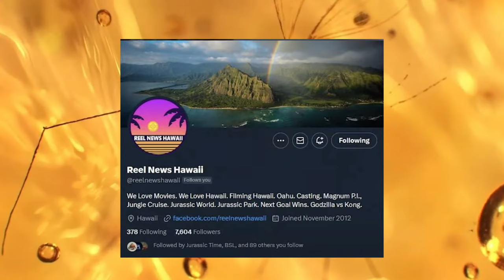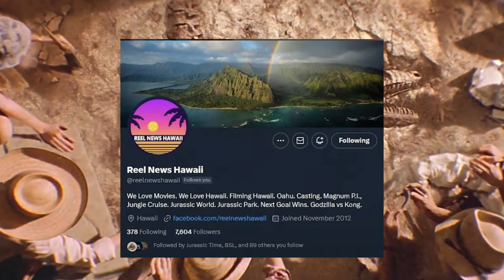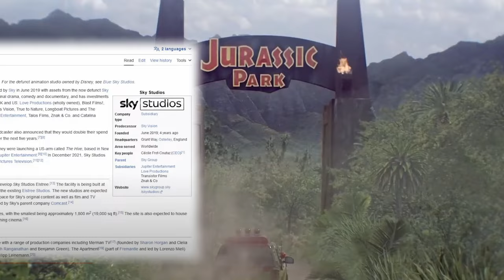Jurassic World 4 bringt uns an diesen Ort zurück! Drehorte zum neuen Film enthüllt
Doch nicht Hawaii! Die Liste der Drehorte zum neuen Jurassic World Film mit Scarlett Johansson sind offiziell bestätigt worden. In diesem Video reden wir über die Locations und schauen, wohin uns Jurasic World 4 führt und was das für die Handlung bedeuten könnte.
Drehbeginn von Jurassic World 4 offiziell bestätigt.

Kapitel:
00:00:00 - Jurassic World 4 kommt in's rollen!
00:02:45 - Intro zum Thema
00:02:56 - Drehbeginn und Drehschluss
00:04:57 - Was bedeutet dieser Drehort für den Film?
00:06:28 - Gareth Edwards nimmt Drehort von The Creator?
00:08:36 - Zurück zu Jurassic World Dominion?
00:11:30 - Nachwort zu den Drehorten von Jurassic World 4
00:12:51 - Outro